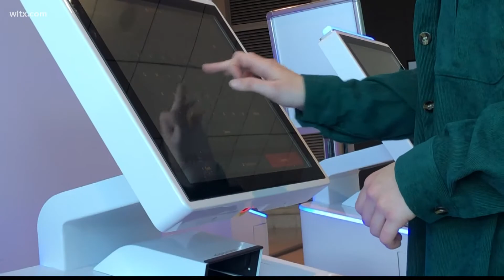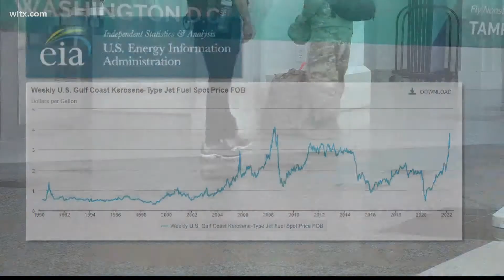While demand for flights is going up, so is the cost of tickets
Analysts say the prices are partly due to a surge in oil costs.